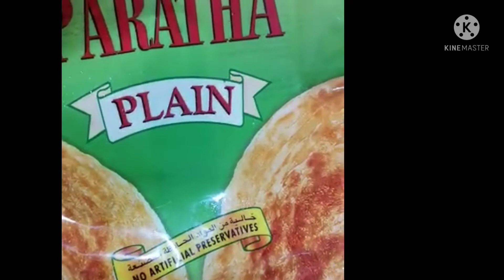Special Paratha Roll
Main Nay Ajj Banaya Paratha bohut yummy.